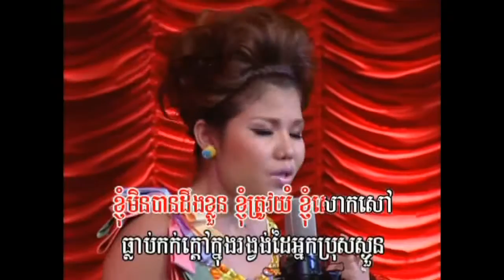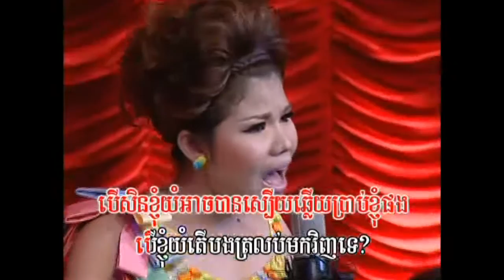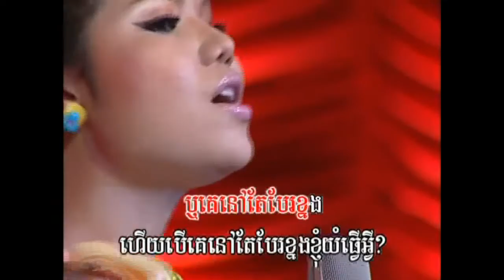Khmer Song-Roeung Daem Knhom-Sok SoPhea.mp4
Khmer karaoke by Meas Sok Sophea from BP Production DVD Volume 101 Track 9